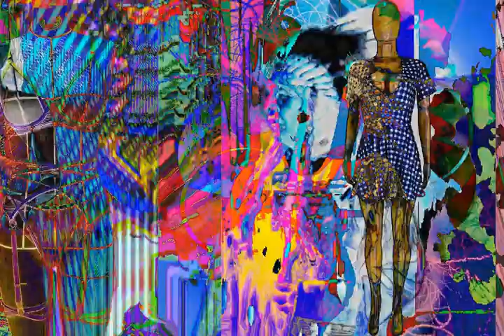figures&fields carousel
random animation and filmy ghost